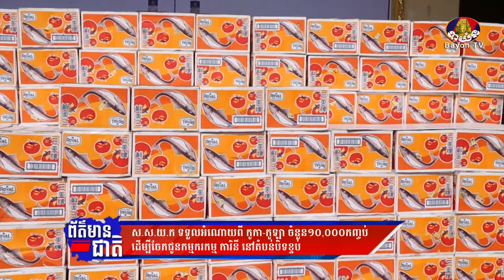ស ស យ ក ទទួលអំណោយពី កូកា កូឡា ចំនួន១០,០០០កញ្ចប់ ដើម្បីចែកជូនកម្មករកម្ម ការិនី នៅតំបន់បិទខ្ទប់